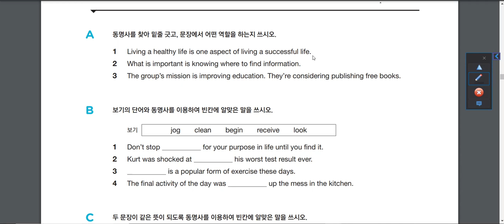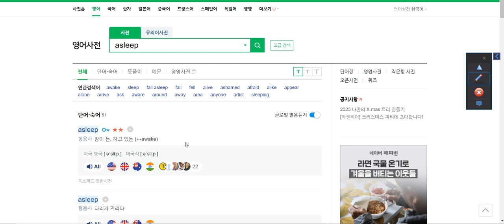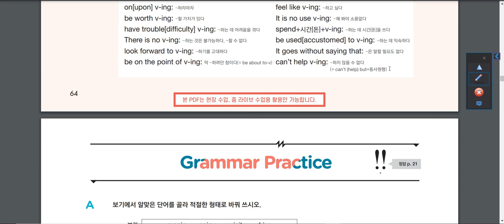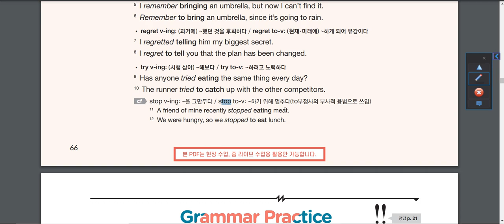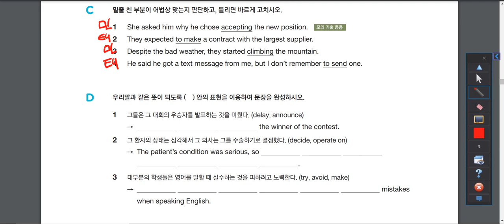필히 통하는 고등영문법 기본편 동명사 일부